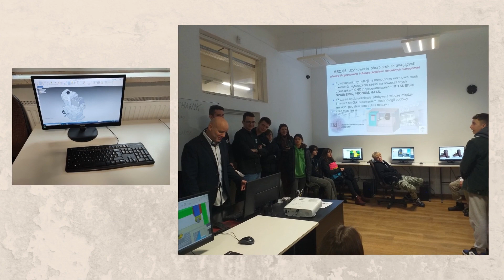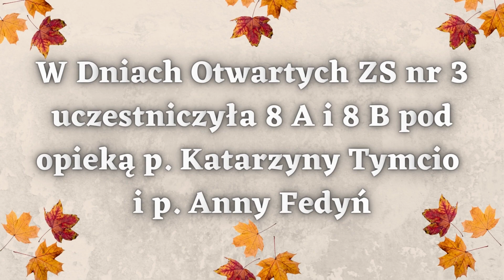SP6 Sanok -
Uczniowie klasy 8a i klasy 8b uczestniczyli w Dniu Otwartym Zespołu Szkół nr 3 w Sanoku. Zapoznali się z ofertami zawodów nauczanych w tej szkole, zobaczyli ciekawe zajęcia chemiczne na hali sportowej, zwiedzili pracownie wyposażone w nowoczesne pomoce dydaktyczne.
Uczniów bardzo zainteresowały stoiska, gdzie młodzież prezentowała wiedzę z zakresu elektroniki, elektroenergetyki oraz informacje dotyczące systemów mechatronicznych zwłaszcza ich projektowania. Ósmoklasiści zobaczyli pracownie programowania robotów przemysłowych MPS, pracownie obrabiarek sterowanych numerycznie CNC.
Opiekę nad uczniami sprawowały panie: Katarzyna Tymcio i Anna Fedyń.